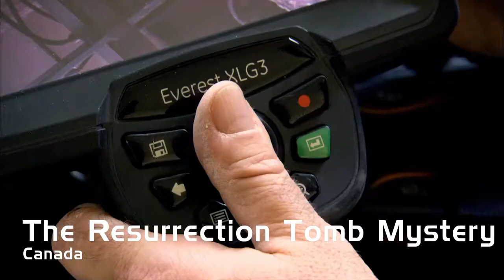TAC International Film and Video Festival 2015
In the 12th edition of TAC International Film and Video Festival, we will screen 22 films from 11 countries for our competition.  Held at The Shedd Institute in Eugene, Oregon, May 15 - 17.  Combined with TAC Conference on Culture Heritage Film at Baker Downtown Center in Eugene, Oregon, from May 18 - 19.